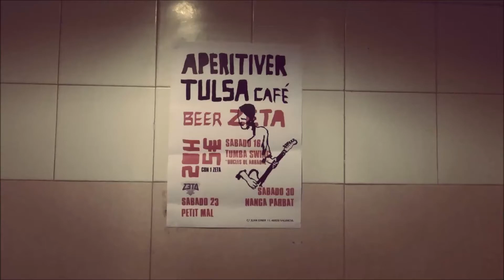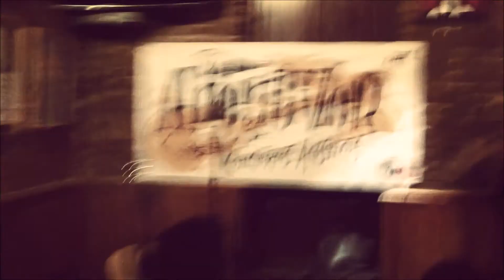Petit Mal.- Aquí Pone Fin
Petit Mal, aquí Suso Giménez, finalizando su concierto acústico en Tulsa Café (23.Sep.17), con "Aquí Pone Fin", tema incluido en su fantástico "Finlandia"